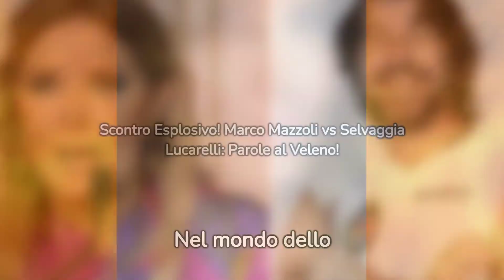Scontro Esplosivo! Marco Mazzoli vs Selvaggia Lucarelli: Parole al Veleno!🤬